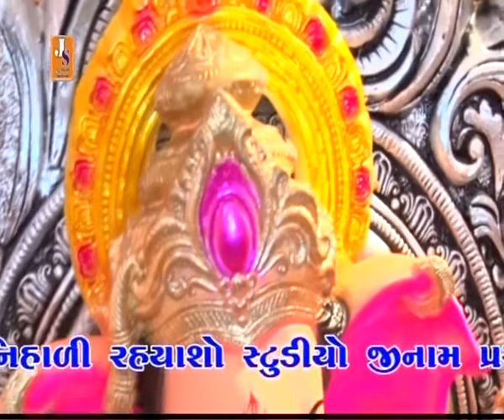Kannamma Jeevana Jyothi dance Ghanshyam zula GANASHMITRA ratnal 1o 9 2016